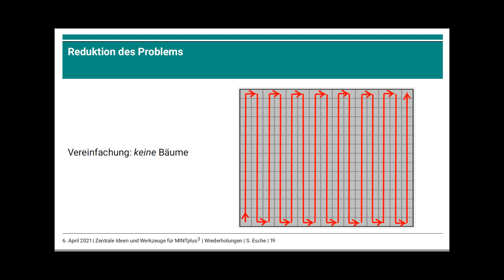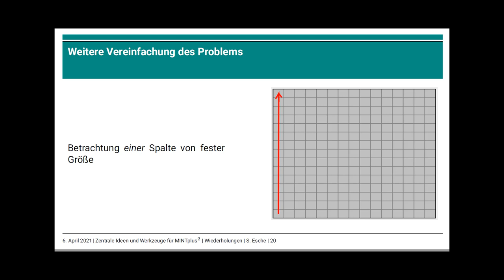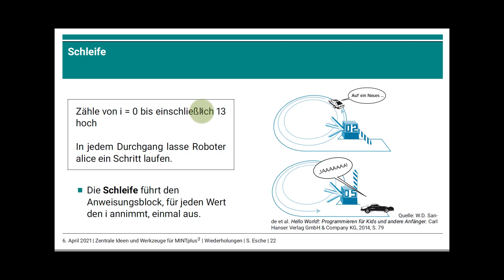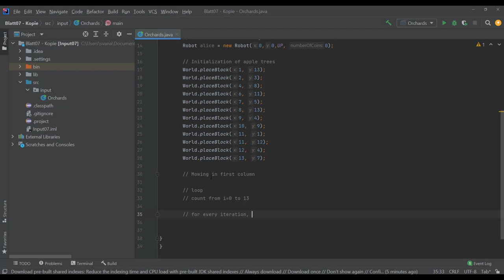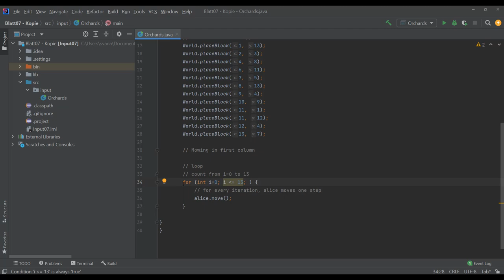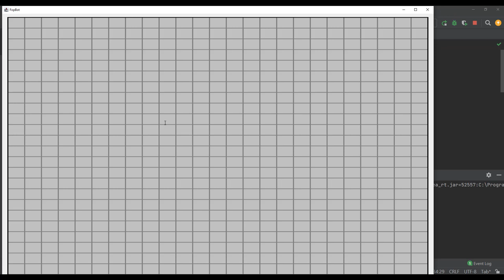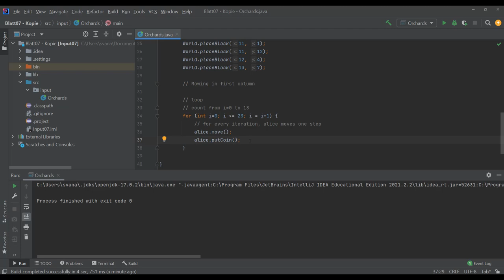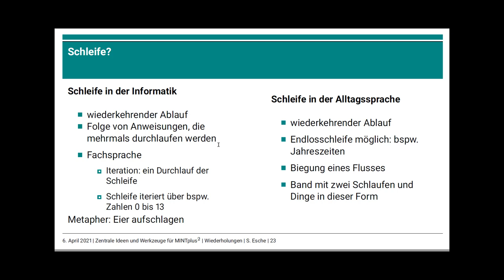for IntellJ Teil2